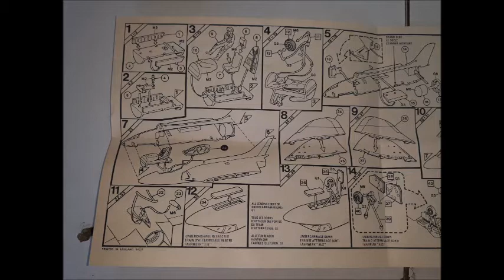DOUGLAS F4D-1 SKYRAY (1-72)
μοντελισμος